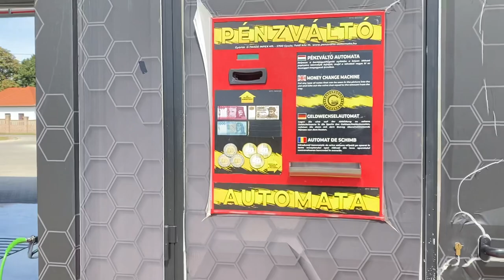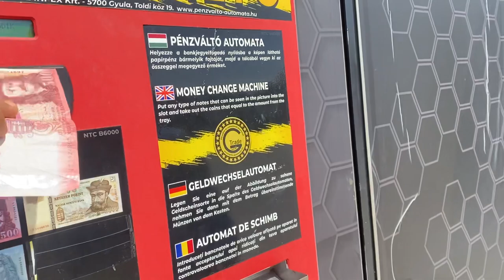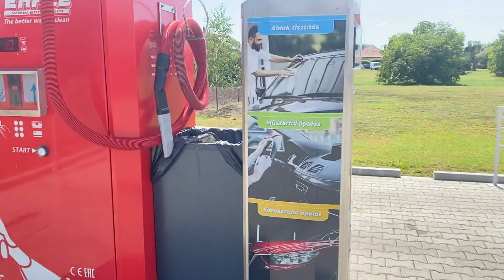Hungary 🇭🇺 Europe 🇪🇺Car 🚗 Washing Video ਜਰੂਰ ਦੇਖੋ/ punjab europa hungary india 🙏👍